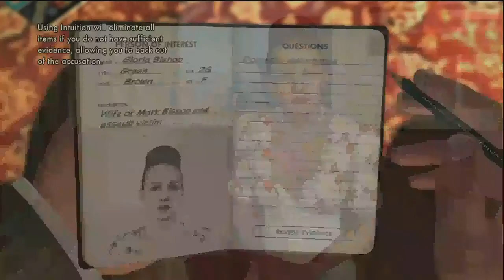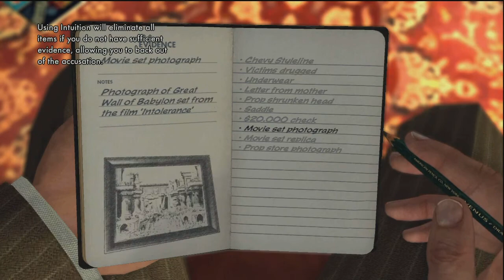L.A. Noire HD Walkthrough Episode 17-Mark Ballard's Place!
He got some splaining to do.